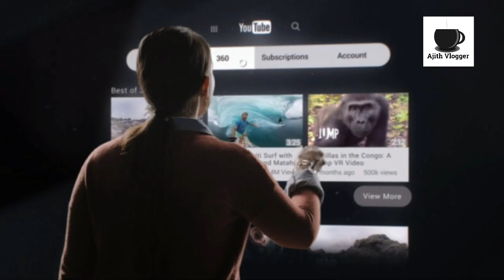Jump Cuts Hari Basker கடந்து வந்த பாதை | Hari Basker Latest News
Jump Cuts Hari Basker பற்றிய சில அதிர்ச்சியான உண்மைகள் .